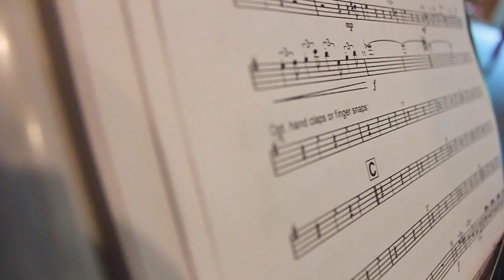Forge Summer Camps 2014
Create Camp Week 1